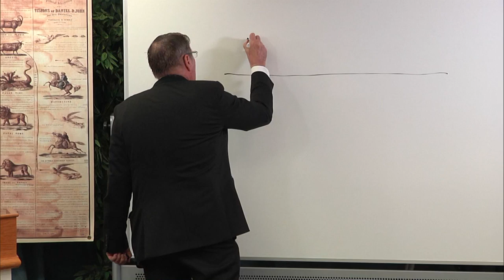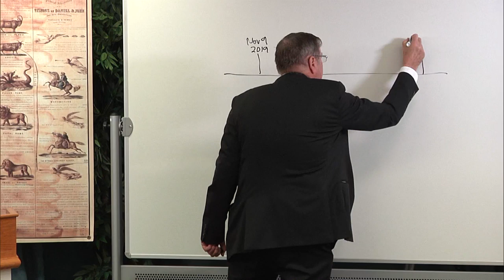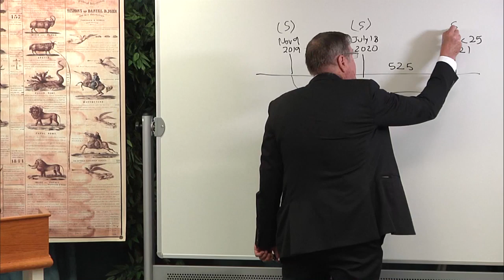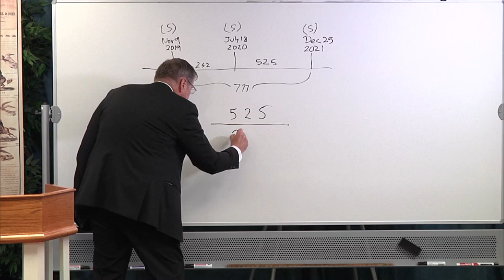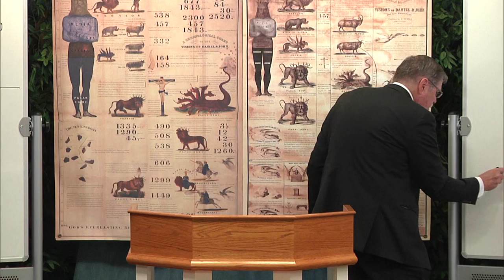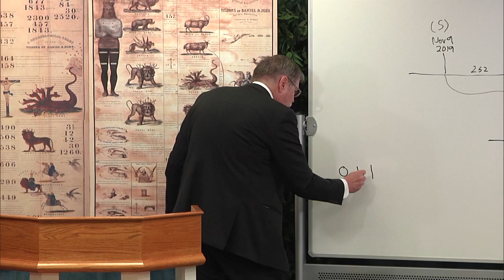2020 03 28 14. Daniel's Last Vision - Jeff Pippenger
Numerology - a counterfeit
Palmoni - Numberer of secrets - wonderful numberer
Hiram Edson - Daniel 8:13
The appointed time
The foundation and central pillar of Adventism
46 - The temple